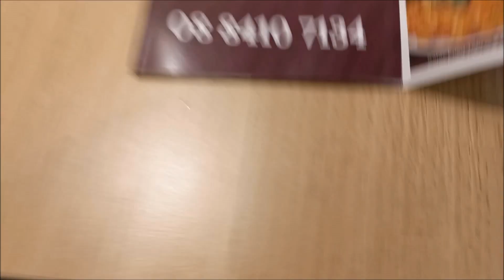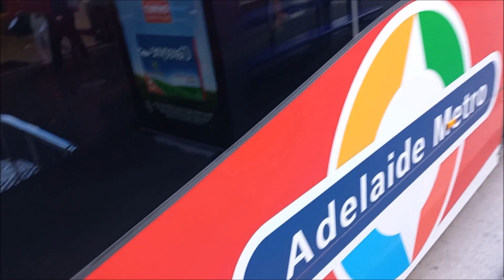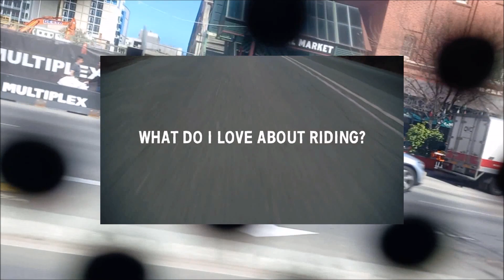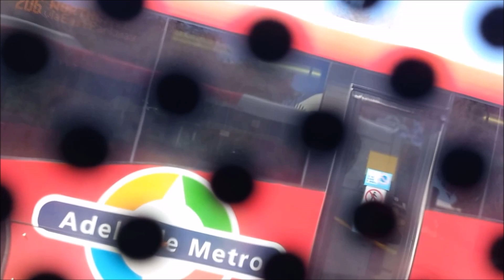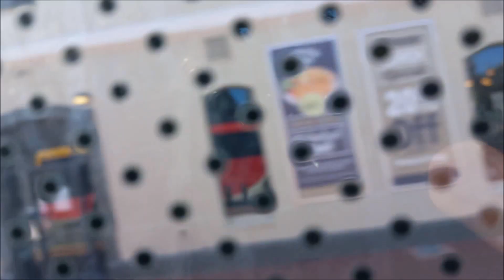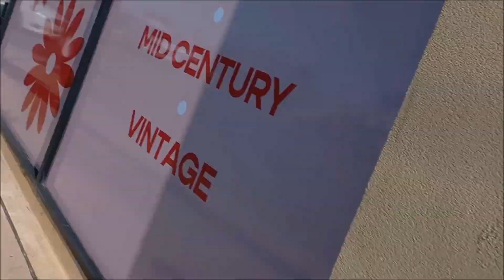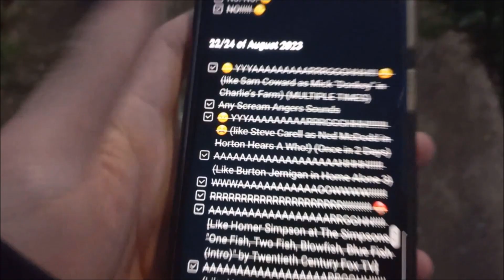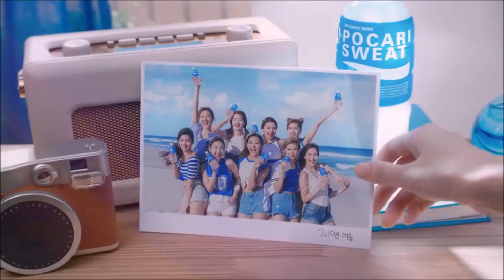Busy Time (Season 2) [Episode 72 - I Going To Chinatown, Back Macca's & Do Walking] [VLOG 430]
WELCOME BACK TO THE BUSY TIME (SEASON 2) ON HARDMAN TV!

Including Best Brands by Sportsbet.com.au, AAMI Insurance & Samsung Electronics

PLEASE SKIP AD BREAKS ON... 52:03 / 1:00:03